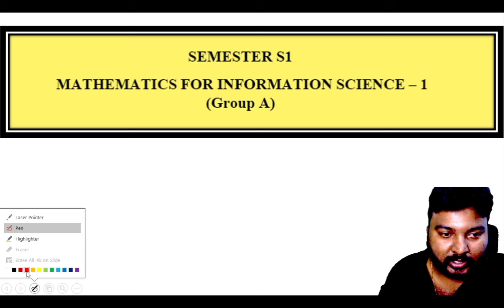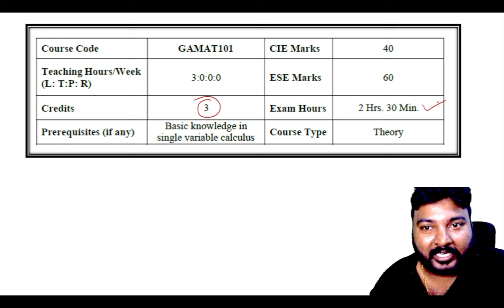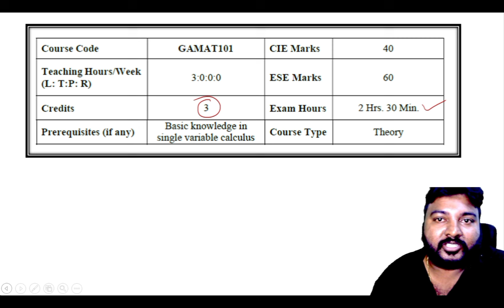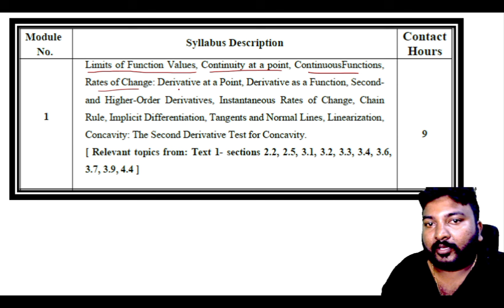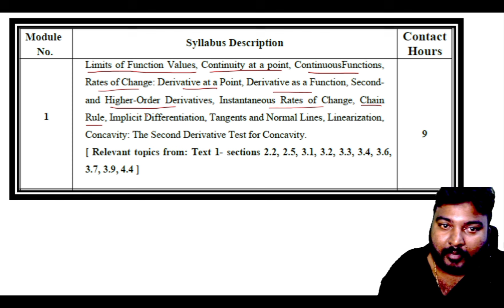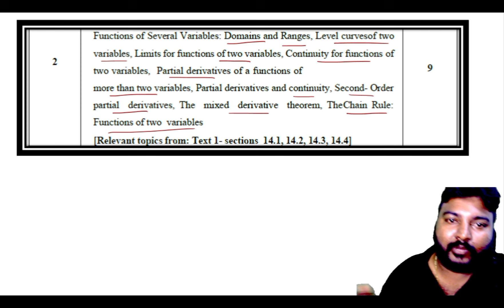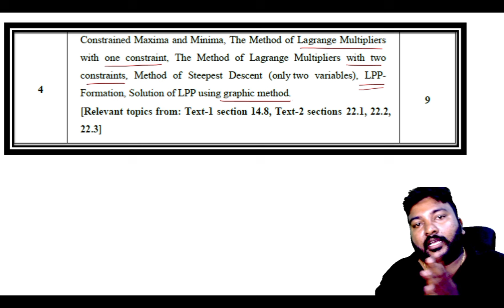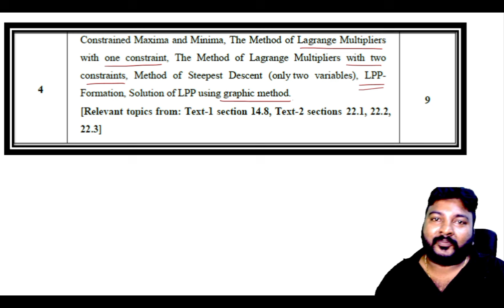GMAT101 || MATHEMATICS FOR INFORMATION SCIENCE || GROUP -A|| SYLLABUS EXPLANATION